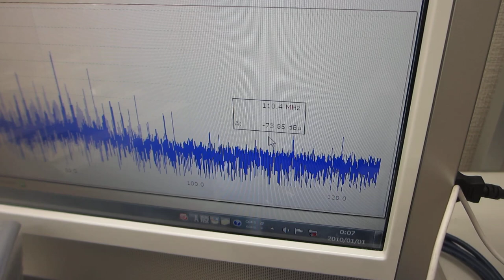メガヘルツの超音波発振による、表面弾性波のダイナミック制御技術ーー超音波の非線形制御システムを開発する技術ーーオリジナル超音波システムの開発技術ーー（超音波システム研究所）